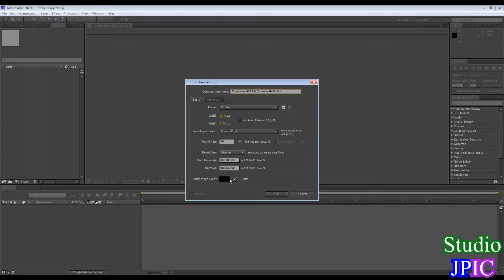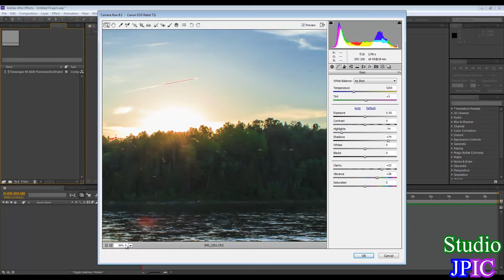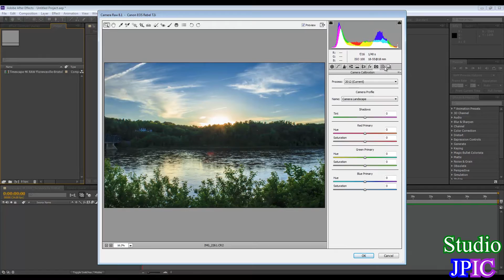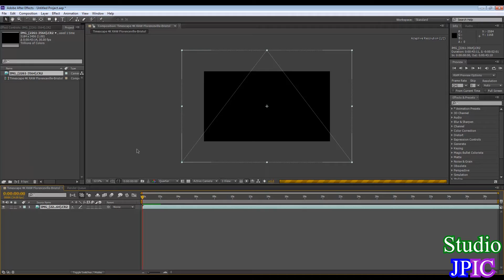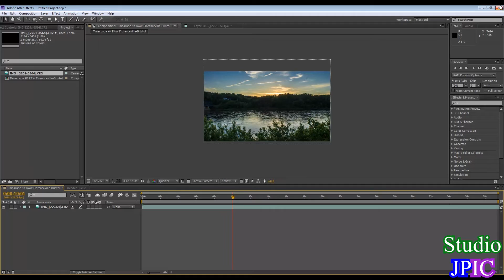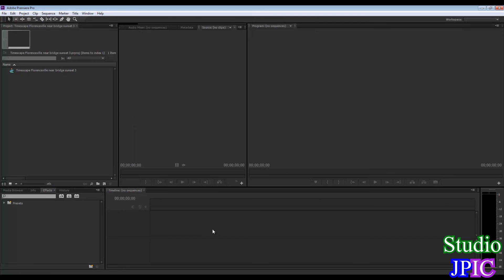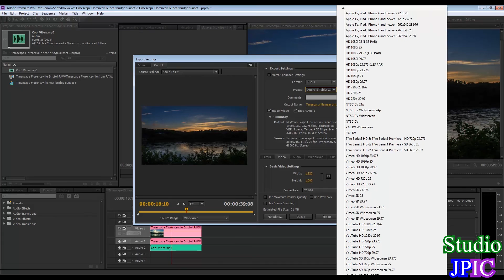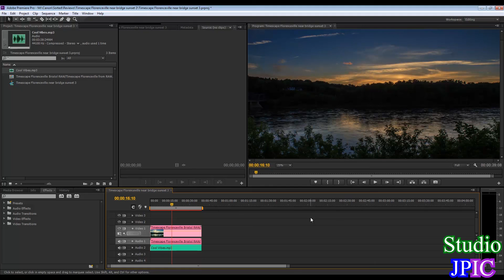Processing a Timescape video taken from RAW images using Adobe AE and Premiere Pro CS6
In this video, I show how I create my timescape videos (timelapse + landscape = timescape) from RAW images using Adobe After Effects to do the colour correction, and Adobe Premiere Pro CS6.  This is the simplest workflow I could find.

NOTE: I hear that Adobe CC CS7.0 will improve the processing speed of ATI cards, looking forward to that upgrade!

RAW images are a bit more work than working from .jpeg, but they offer you more flexibility in post-production.  I'll do another video to cover the RAW vs JPEG advantages and disadvantages.

Amazon USA
Amazon Canada